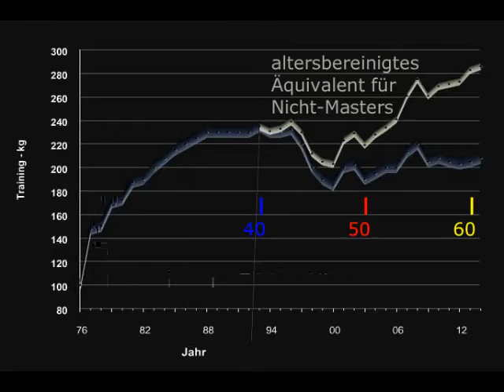Raw Bankdrücken - Walter Kurda - 2015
Abschlußtraining mit Marc vor Wettkampf Übermorgen